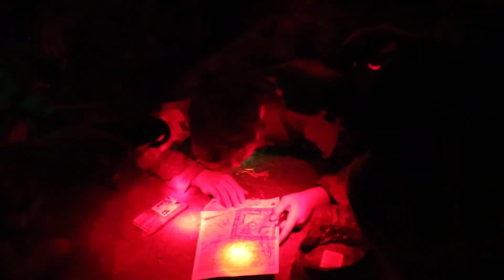2024 2ID Best Squad